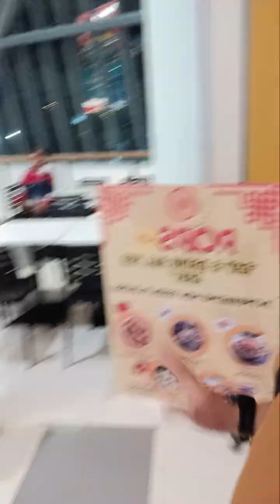Downtown Cagayan De Oro City